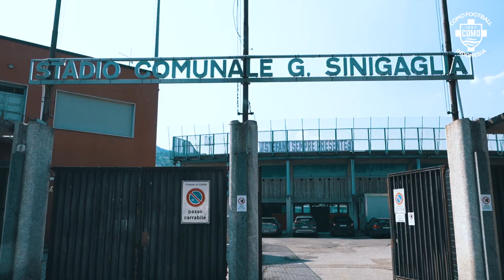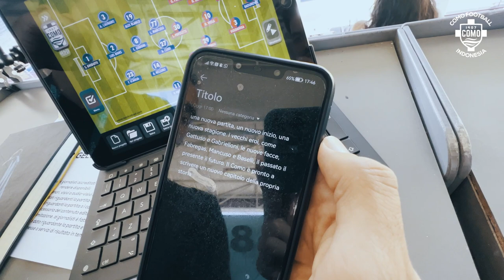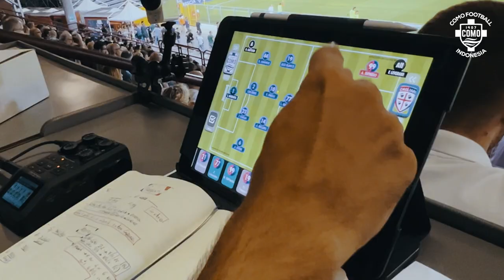"Obsesi mengalahkan bakat" | Angelo Taglieri | Komentator Como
Komentator Como, Angelo Taglieri, adalah suara yang sering kita dengar di setiap pertandingan Como.

Dia menjalani dua pekerjaan sebagai komentator sekaligus presenter Como TV. Angelo memaparkan proses kerjanya serta tools yang dia gunakan sebagai seorang komentator.

Saksikan persiapan serta tugas Angelo di hari pertandingan!